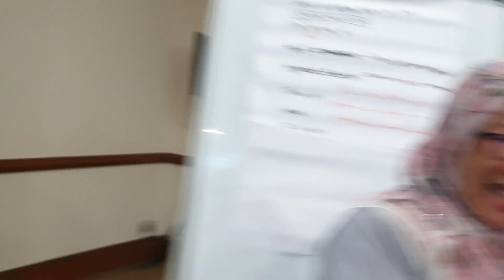ENGLISH FOR BUSINESS COMMUNICATION 25 & 26 JULY 2022 AHA 1